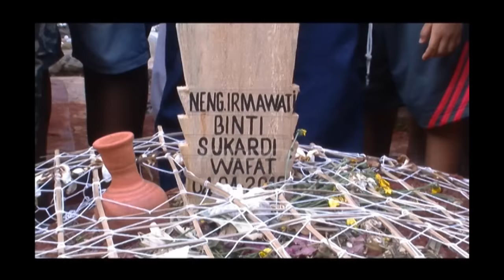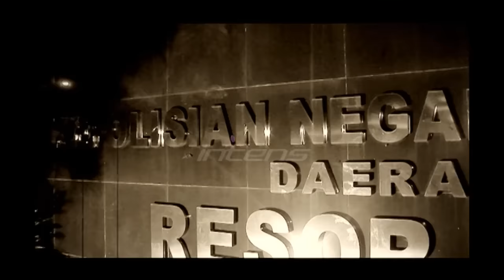Para Penyanyi Dangdut Galang Dana untuk Keluarga Irma - Intens 19 April 2016